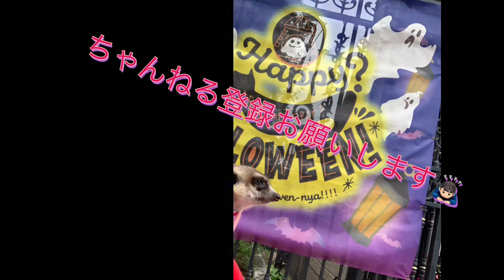ミーアキャット💕ザビエル一家のシュガーちゃん🐒❤️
北海道札幌市でミーアキャットファミリー4匹と暮らしています。パパ　ソルトくん　ママ　シュガーちゃん　長男　アネラくん　次男　ルアナくん。大好きなジャイアントミルワームを繁殖しようと頑張っています。 他にはサバンナモニター、ヘルマンリクガメ、ライオンラビットもいます。 よろしくお願い致します🙇🏻‍♂️